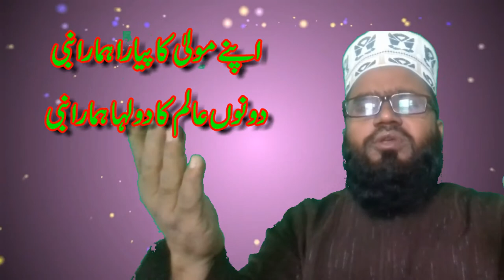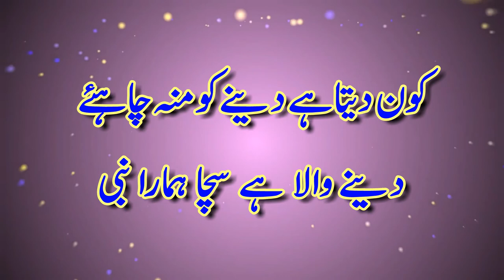Tazmeen bar kalamul Imam - Faruque Aslam-9662722286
Darul uloom Ghaus-e- Samadani